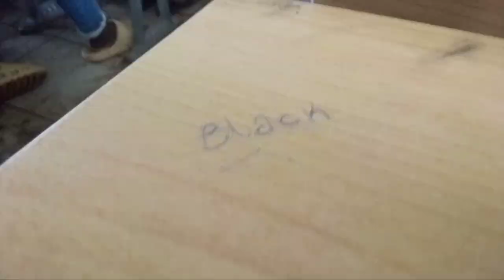Life of a Nigerian university student.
let connect .